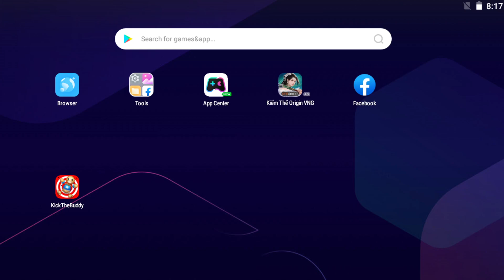CHOO CHOO CHARLES vs Orange BUDDY 🎯 Kick The Buddy NEW 2023🎯